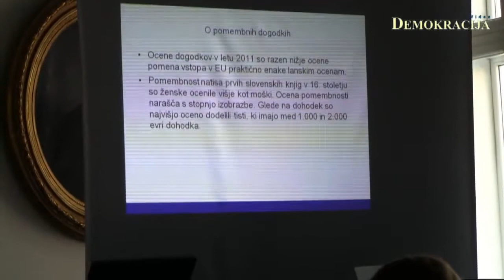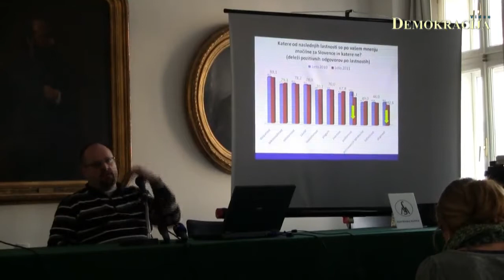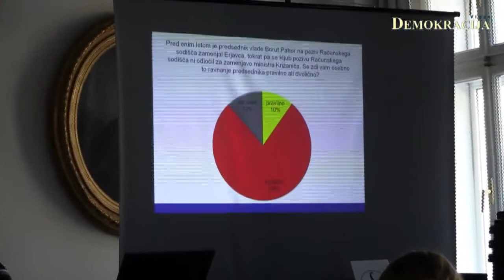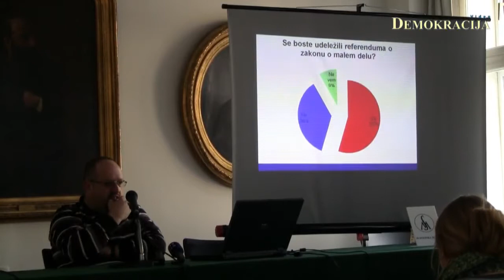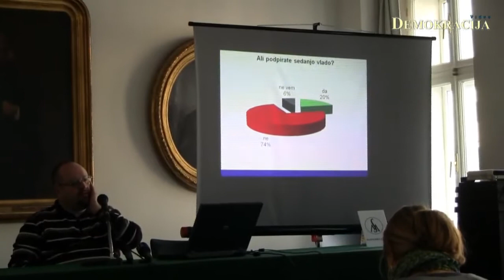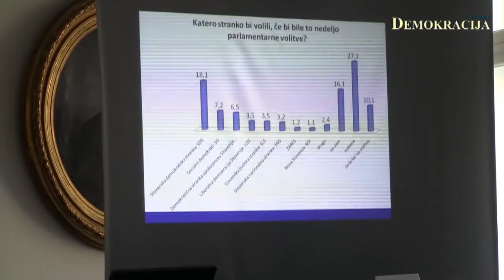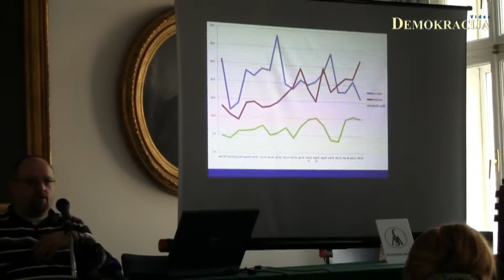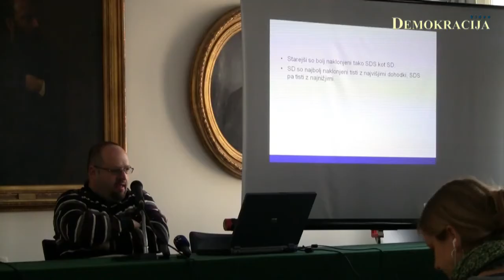FUDŠ - javnomnenjska raziskava Slovenski utrip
4.2.2011, Ljubljana; Fakulteta za uporabne družbene študije v Novi Gorici je predstavila rezultate javnomnenjske raziskave iz serije Slovenski utrip o slovenski identiteti in zgodovini z aktualnimi vprašanji. Rezultate je v prostorih Slovenske matice predstavil dr. Matevž Tomšič.